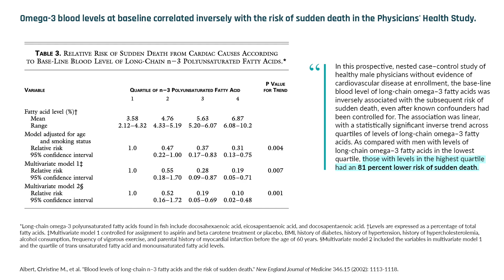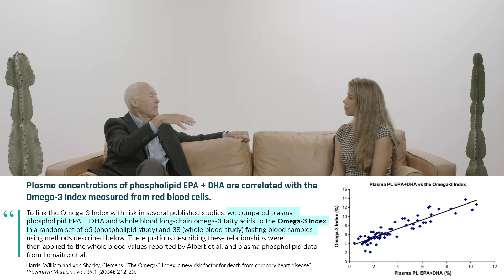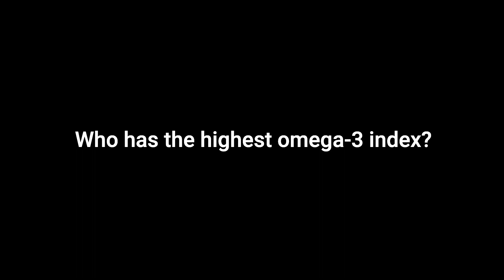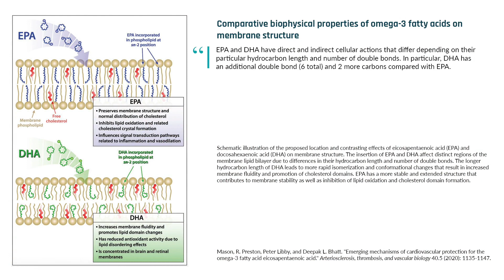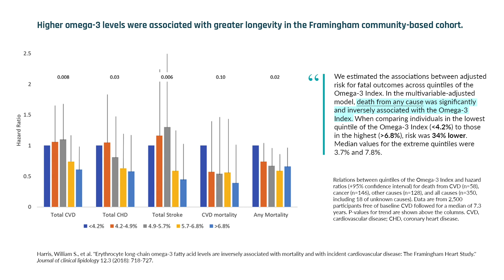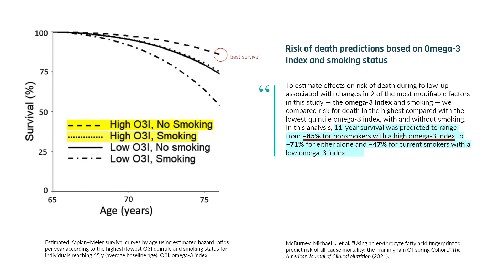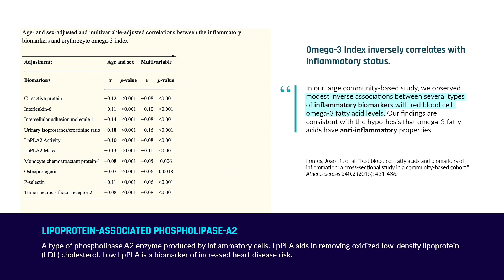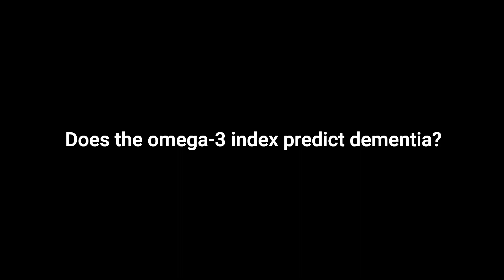What is the Omega-3 Index?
When measuring biomarkers in the lab, it's essential to know whether you're looking at short-term fluctuations or a measurement reflecting longer-term trends. While both can be useful (depending on context), they have different implications: much like a person's glucose may fluctuate throughout the day, standard lab measures of omega-3 rely on plasma, biasing them to the content of a recent meal.

The omega-3 index test, pioneered by Dr. Bill Harris and Dr. Clemens von Schacky in a 2004 paper entitled, "The Omega-3 Index: a new risk factor for death from coronary heart disease?" exploits the longevity of red blood cells. By investigating the omega-3 content of red blood cell membranes rather than plasma, the omega-3 index reflects a desirable longer-term measure that is more reflective of the time it takes to accumulate omega-3 within the membrane throughout the approximate three-month lifespan of blood cells.

Since the invention of the omega-3 index, a host of research continues to emerge showing the importance of omega-3 status in risks ranging from cardiac-associated death to all-cause mortality to dementia and covid-19 severity. More importantly, targeting a lab range for omega-3 helps sidestep the issue of inter-individual variation: not everyone responds identically to the same omega-3 dose. Furthermore, the question of whether or not participants in research studies have adhered to one or more strict dietary or supplement guidelines may be removed from the equation. In other words, the index tells the story when food diaries do not.

The Omega-3 Index: a new risk factor for death from coronary heart disease?

Blood omega-3 fatty acids and death from COVID-19: A pilot study

Using an erythrocyte fatty acid fingerprint to predict risk of all-cause mortality: the Framingham Offspring Cohort

CHAPTERS
00:00:00 - Invention of the Omega-3 Index
00:11:33 - Who has the highest O3I?
00:14:48 - Predicting mortality
00:26:27 - COVID-19 Severity
00:30:15 - Personal anecdote (Dr. Harris shares his O3I)
00:31:12 - Does the index predict dementia?